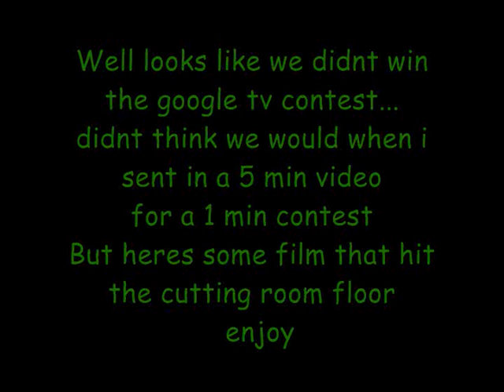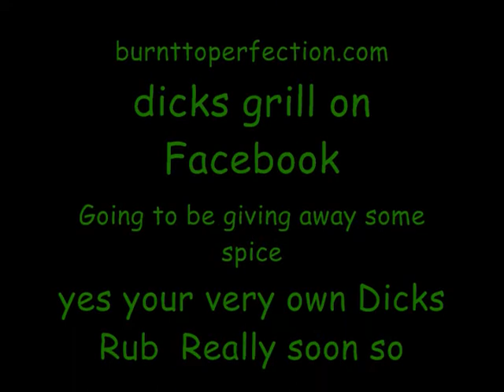Not a Sony google tv winner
Title says it all. stay till the end .